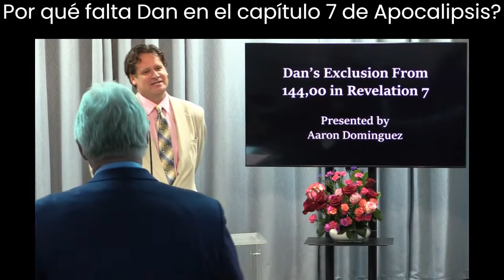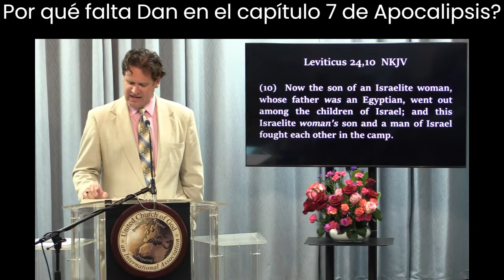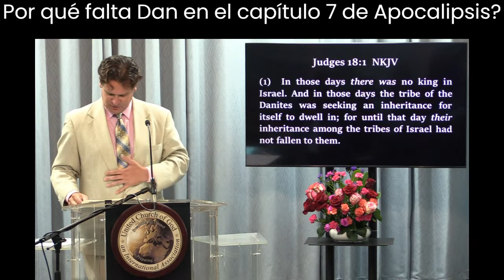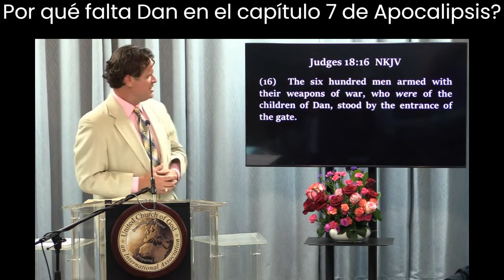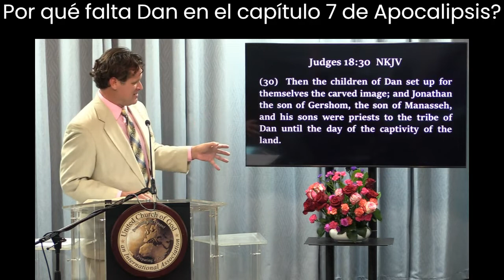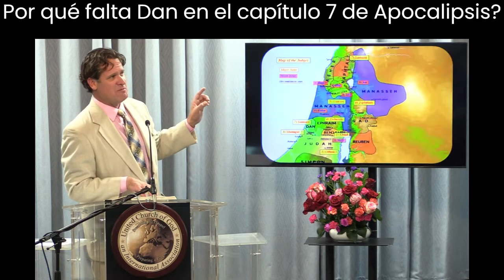Por qué falta Dan en el capítulo 7 de Apocalipsis - UCGCARIBBEAN.ORG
El Libro de Apocalipsis es una parte única de la Biblia porque el oyente y el lector son bendecidos al estudiarlo.
La pregunta planteada en este estudio es, ¿por qué falta la Tribu de Dan de las 12 Tribus de Israel selladas en el capítulo 7 del Libro de Apocalipsis?
Esperamos que este estudio sea de beneficio para todos los que escuchan las palabras que son una advertencia de lo que vendrá.